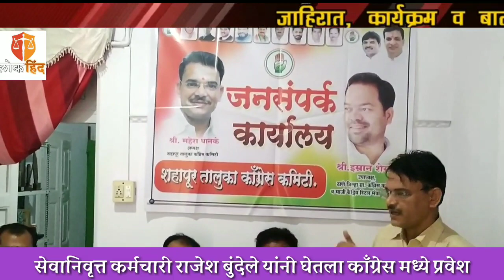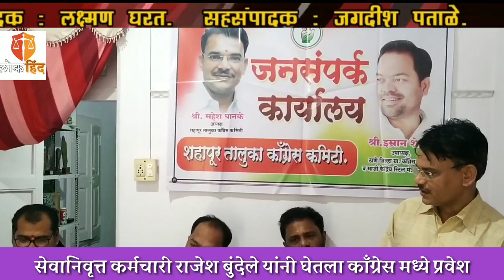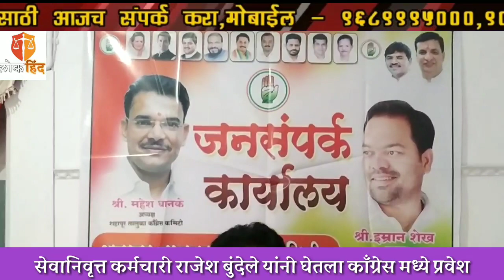सेवानिवृत्त कर्मचारी राजेश बुंदेले यांनी घेतला काँग्रेस मध्ये प्रवेश